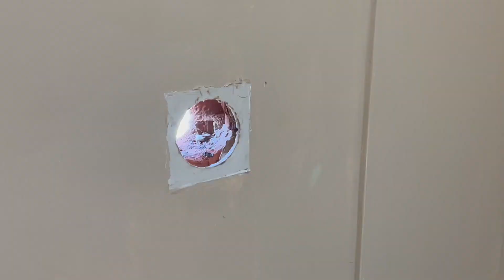Laundry Room Renovation Time Lapse | 3 days in 10 Minutes!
Hello everyone!
My wife asked me to renovate our laundry room!
This is Time-lapse of the entire renovation in just 10 minutes!

Another cool renovation to watch :
ABANDONED HOUSE RENOVATION 60 days in 28 minutes

Products used in this video:

Rotary Hammer
10 In. Wide Chisel
Wallpaper Tool Kit
Tape Measure
Level Tool, 24-Inch
Carpenter Pencils
Blades for Utility Knife
Drywall Jab Saw
Ryobi Drill/Driver
Drywall Screws
Joint Compound, 3.5 Qt
Aluminum Square
Goldblatt Drywall Hand Tool Kit
Self- Adhesive Drywall Tape
Sanding Sponge blocks
Utility Knife
Tape Measure

Topics: laundry room renovation, laundry room makeover, diy laundry room transformation